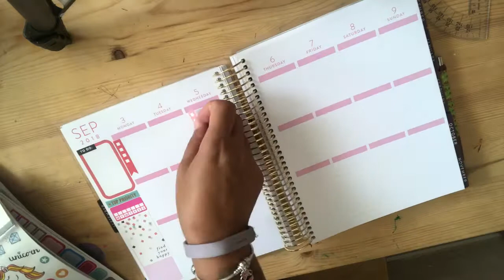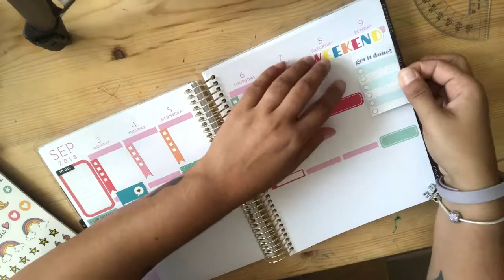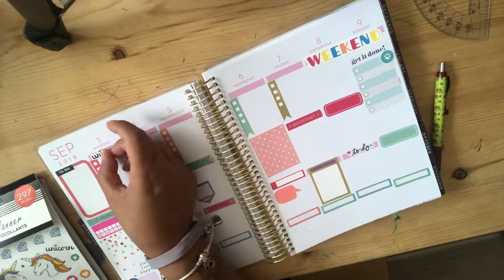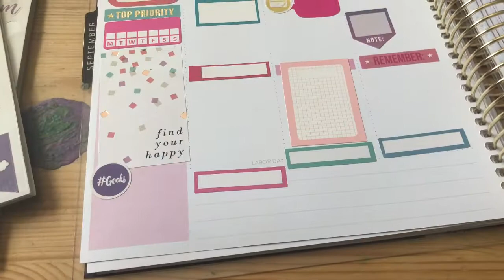Plan With Me: Dollar Tree Sticker Book- Recollections Planner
Used a dollar tree sticker book that I am now in love with because of the bold, bright colors! Hope you enjoy this plan with me